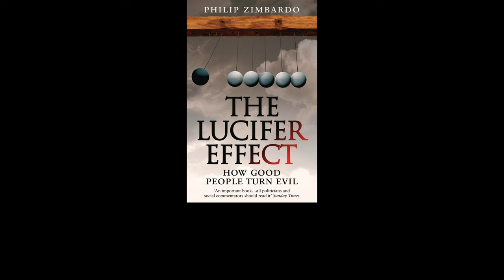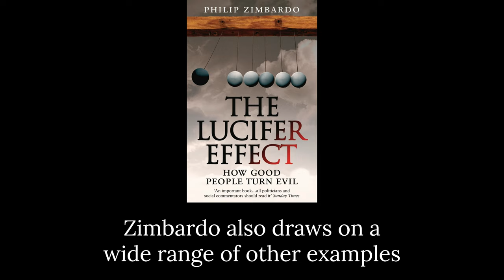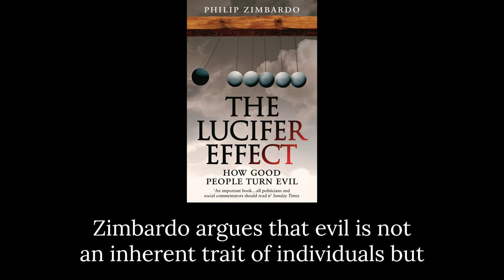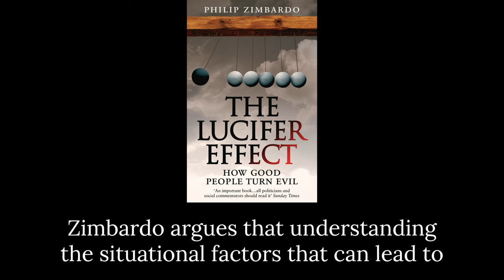How Good People Turn Evil - The Lucifer Effect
The Lucifer Effect is a book written by social psychologist Philip Zimbardo. It explores the psychological and social factors that can influence individuals to engage in evil behavior. The book was published in 2007 and quickly gained widespread attention for its insights into the nature of human behavior.